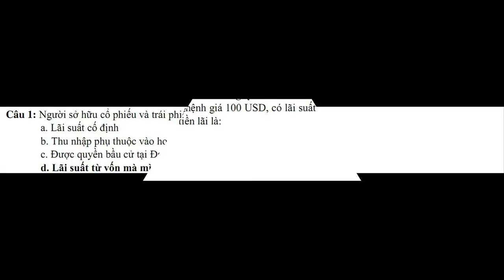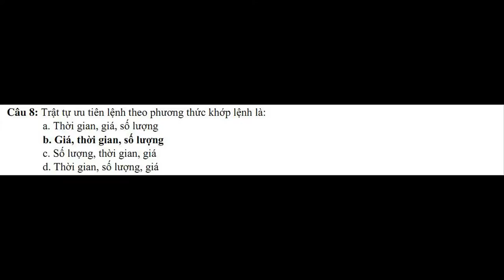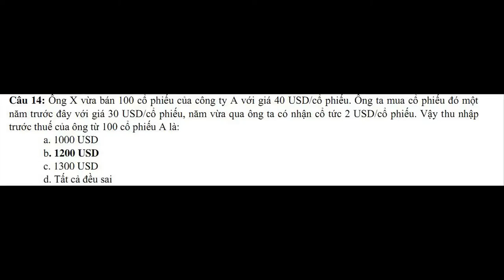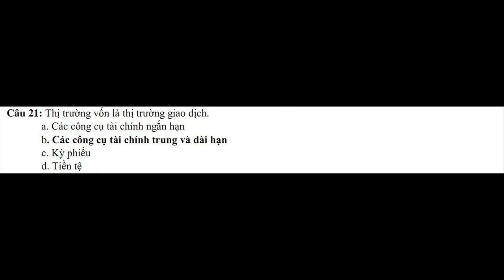Trắc nghiệm về thị trường chứng khoán Việt Nam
Trắc nghiệm về thị trường chứng khoán Việt Nam-Nguyễn Công Trình
Thị trường chứng khoán là lĩnh vực phong phú, đa dạng và rất phức tạp; là nơi mua bán các chứng khoán và thường được thực hiện chủ yếu tại sở giao dịch chứng khoán, một phần ở các công ty môi giới (công ty chứng khoán), và cả ở thị trường chợ đen.
Về mặt hình thức, thị trường chứng khoán chỉ là nơi diễn ra các hoạt động trao đổi, mua bán, chuyển nhượng các loại chứng khoán; qua đó thay đổi chủ thể nắm giữ chứng khoán
ị trường chứng khoán thực hiện các chức năng chủ yếu sau:
Huy động vốn đầu tư cho nền kinh tế;
Cung cấp môi trường đầu tư cho công chúng;
Cung cấp khả năng thanh toán cho các chứng khoán;
Đánh giá giá trị doanh nghiệp và tình hình của nền kinh tế;
Tạo môi trường giúp Chính phủ thực hiện chính sách kinh tế vĩ mô.
Cổ phiếu là giấy chứng nhận số tiền nhà đầu tư đóng góp vào công ty phát hành. Cổ phiếu là chứng chỉ do công ty cổ phần phát hành hoặc bút toán ghi sổ xác nhận quyền sở hữu một hoặc một số cổ phần của công ty đó.
Người nắm giữ cổ phiếu trở thành cổ đông và đồng thời là chủ sở hữu của công ty phát hành.
Trái phiếu là một chứng nhận nghĩa vụ nợ của người phát hành phải trả cho người sở hữu trái phiếu đối với một khoản tiền cụ thể (mệnh giá của trái phiếu), trong một thời gian xác định và với một lợi tức quy định.[1] Người phát hành có thể là doanh nghiệp (trái phiếu trong trường hợp này được gọi là trái phiếu doanh nghiệp'), một tổ chức chính quyền như Kho bạc nhà nước (trong trường hợp này gọi là trái phiếu kho bạc), chính quyền (trong trường hợp này gọi là công trái hoặc trái phiếu chính phủ). Người mua trái phiếu, hay trái chủ, có thể là cá nhân hoặc doanh nghiệp hoặc chính phủ. Tên của trái chủ có thể được ghi trên trái phiếu (trường hợp này gọi là trái phiếu ghi danh) hoặc không được ghi (trái phiếu vô danh). Trái chủ là người cho nhà phát hành vay và họ không chịu bất cứ trách nhiệm nào về kết quả sử dụng vốn vay của người vay. Nhà phát hành có nghĩa vụ phải thanh toán theo các cam kết nợ được xác định trong hợp đồng vay.
Phái sinh (thuật ngữ tiếng Anh: Derivative), hay còn gọi là Chứng khoán phái sinh, là một công cụ tài chính thừa hưởng giá trị của nó từ giá trị của các thực thể cơ sở chẳng hạn như tài sản, chỉ số, hay lãi suất — bản thân nó không có giá trị nội tại.[1] Các nghiệp vụ phái sinh bao gồm một loạt hợp đồng tài chính, bao gồm các nghĩa vụ nợ và tiền gửi được cơ cấu, các hoán đổi, các tương lai, các quyền chọn, các trần lãi suất, các sàn lãi suất, các tròng tài chính (collar), các kỳ hạn, và các kết hợp phong phú của chúng.
Để có ý tưởng về quy mô của thị trường phái sinh, tạp chí The Economist đã cho biết rằng tính đến tháng Sáu năm 2011, thị trường phái sinh OTC có khối lượng khoảng 700 nghìn tỷ USD, và tổng quy mô của thị trường giao dịch qua sàn khoảng 83 nghìn tỷ USD.[3] Tuy nhiên, chúng là những giá trị "danh nghĩa", và một số nhà kinh tế nói rằng giá trị này thổi phồng giá trị thị trường và rủi ro tín dụng mà các bên liên quan thực sự phải đối mặt. Ví dụ, vào năm 2010, trong khi tổng các phái sinh OTC vượt 600 nghìn tỷ USD, giá trị của thị trường này được ước tính thấp hơn nhiều, khoảng 21 nghìn tỷ USD. Rủi ro tín dụng tương đương của các hợp đồng phái sinh ước tính khoảng 3,3 nghìn tỷ USD.